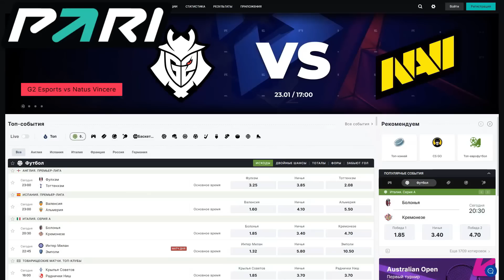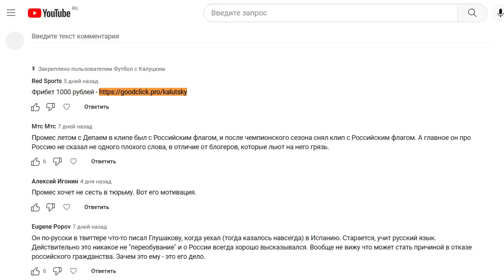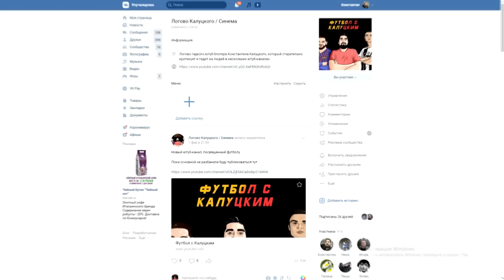Кварацхелия забил гениальный гол Сассуоло! Наполи снова выиграл!